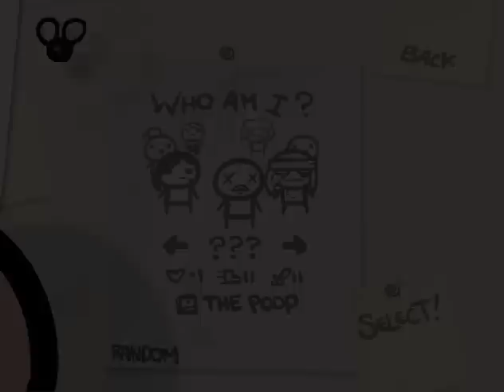Let's Play The Binding of Isaac Part 178: "Living Life on the Edge"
Also I'm terrible at keeping promises.